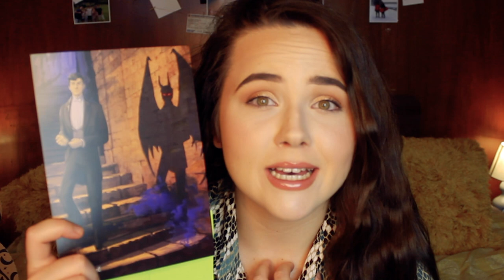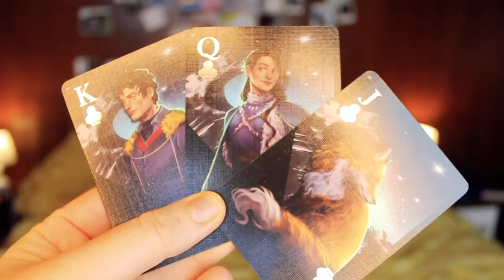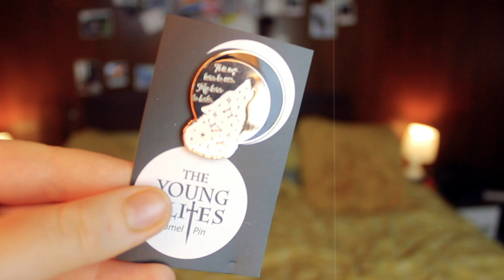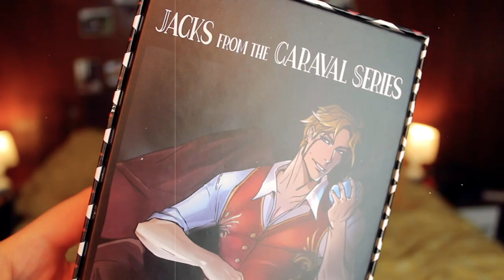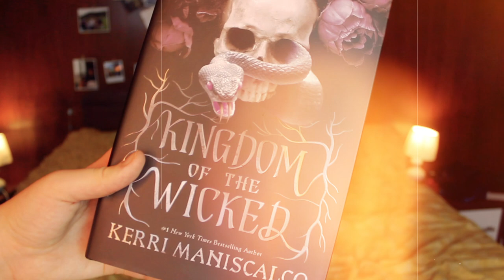UNBOXING A HIGHLY ANTICIPATED RELEASE? ✨Fairyloot unboxing - October 2020 Wicked Hearts!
whoopsies i'm holding the box upside down in the thumbnail sdlfjldjf

it's time for my last unboxing as a fairyloot rep!! thank u so much again to Fairyloot for sending me these boxes, it's been such a dream!

I've honestly been amazed by the quality of these boxes so if you would like to sign up for the waitlist, you can here!